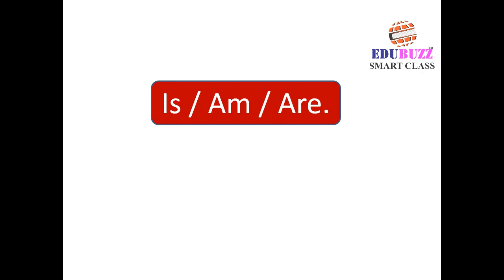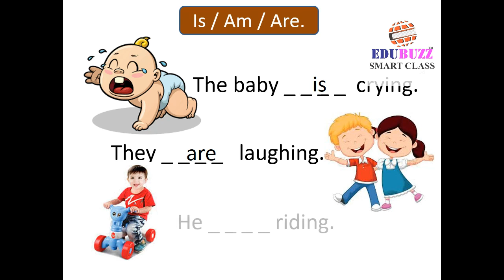IS , AM, ARE ukg